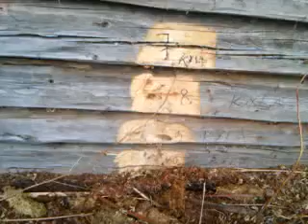Vanhaa mökkiä puretaan,lunta sataa ---- Tane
Tein tämän videon YouTuben videonmuokkausohjelmalla Eräässä hirressä oli vuosiluku 1795, ehkä osa niiltä ajoilta kuka tietää, nyt puretaan on 27 päivä maaliskuuta ja polttopuuksi tehdään. Music:Watching Tomorrow, Red Planet Orchestra.